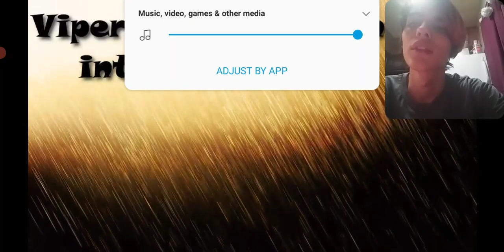WWE ( Savage moments)